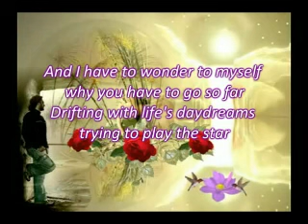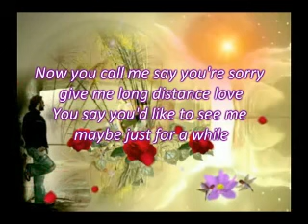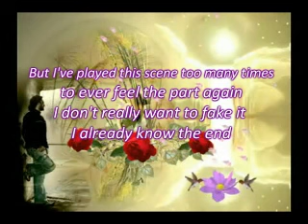The Wynners - 4:55 (Part of the Game) (Lyrics)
4.55 by Wynners